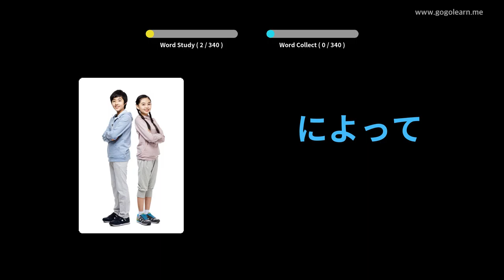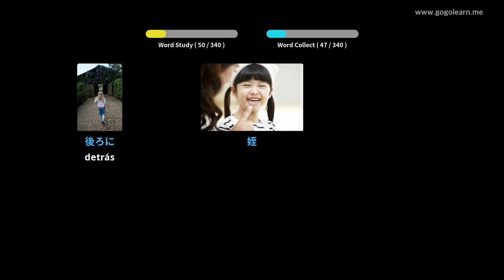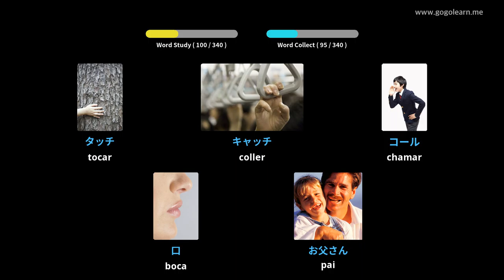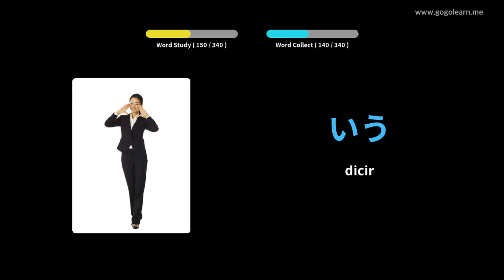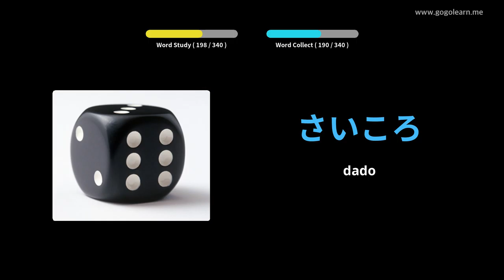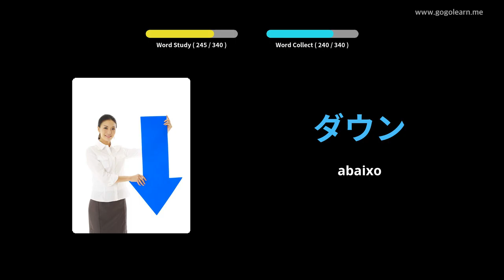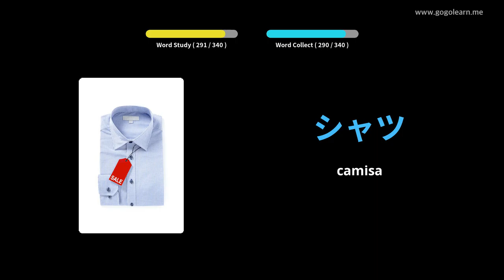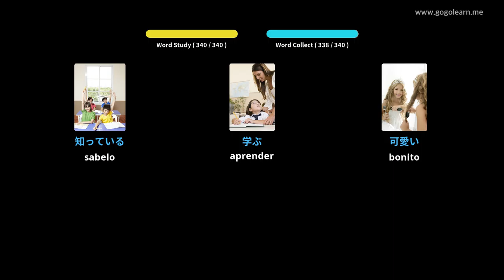Escoitar vocabulario xaponés durante a condución | Golearn